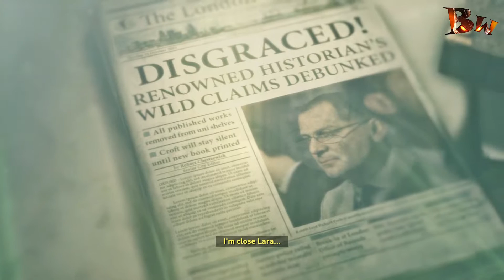Rise of the Tomb Raider Walkthrough Gameplay Part 4 ► WHO IS SOFIA in Hindi हिन्दी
Welcome to my gaming and funny react channel.  I will present here a lots of game play hope you all like it.

[Layers of Fear] Gameplay IN HINDI

Please..

(Sorry for my poor HINDI..but mai try kar raha hu yaar !! )